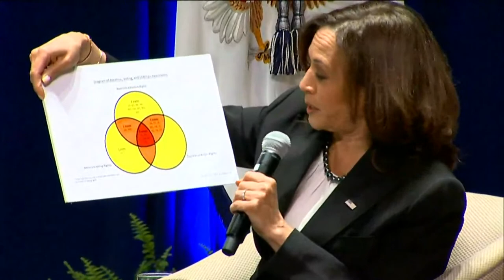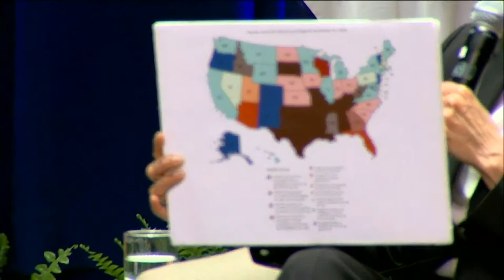VP Harris & Sophia Bush on Reproductive Rights I LIVE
Vice President Harris is participating in a moderated conversation on protecting reproductive rights with ‘One Tree Hill’ star Sophia Bush and Congresswoman Mary Gay Scanlon.  Watch live.